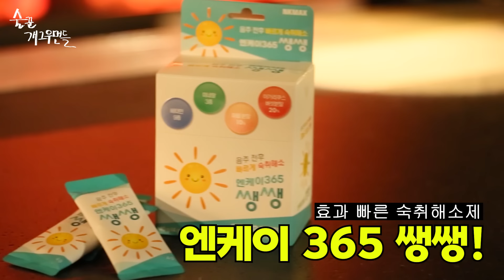혼자... 이렇게 하는 거야?😊 / 결혼보다 임신이 먼저😘 / 탱글탱글한 비결은😎? [술꾼개그우먼들 EP.69]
촬영 장소 : 서울 마포구 월드컵북로44길 35-3 1층

◼Agency 대동브라더스

유다연의 2024년 계획은 임신..?😲
하지만 결혼은 커녕 연애도 아직인 유다연..!
술꾼에서 공개 구혼에 나섰다!😍
궁금하다면? 바로 ㄱㄱ